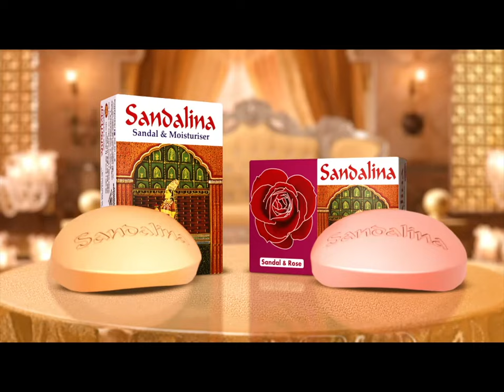ডিম-আলু-মাছের যোগান বেশি থাকার পরও দাম নাগালের বাইরে | Chattogram Bazar | Jamuna TV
চট্টগ্রামে নিত্য পণ্যের বাজারে অস্থিরতা যেনো কমছেই না। সবজির যোগান বেশি থাকার পরও, দাম নাগালের বাইরে। ডিম-আলুর দামও চড়া। সামুদ্রিক মাছ বাজারে পর্যাপ্ত আসার পরও দাম বেশি। সব মিলিয়ে প্রতিটি জিনিসের দাম ঊর্ধ্বমুখী হওয়ায়, বিপাকে নিম্ন ও মধ্য আয়ের মানুষরা। বাজার নিয়ন্ত্রণে প্রশাসনের কঠোর নজরদারি বাড়ানোর তাগিদ ক্রেতাদের।

Address:
Bangladesh.